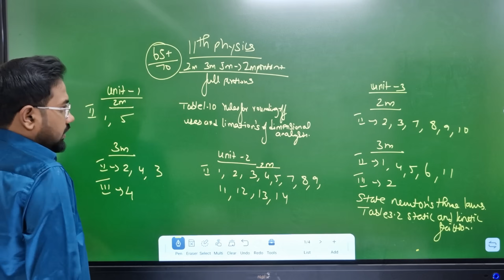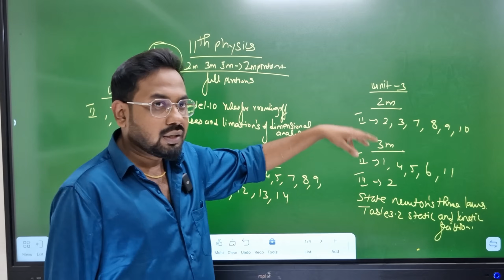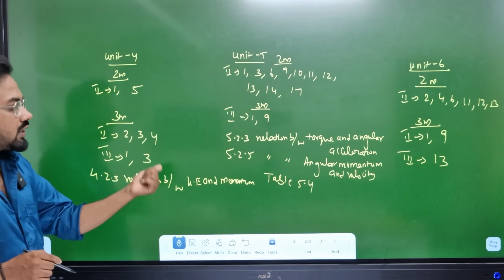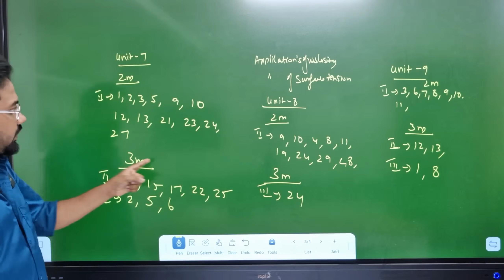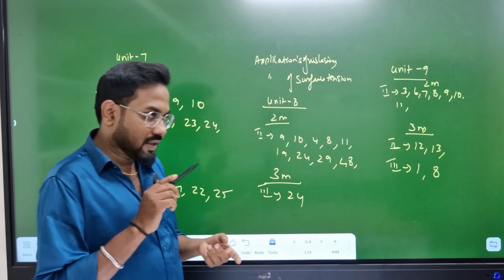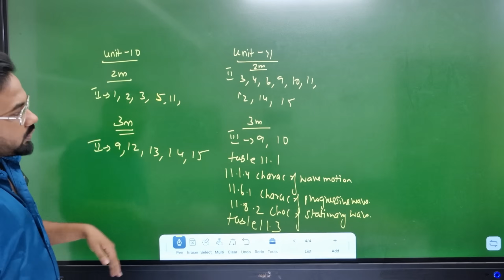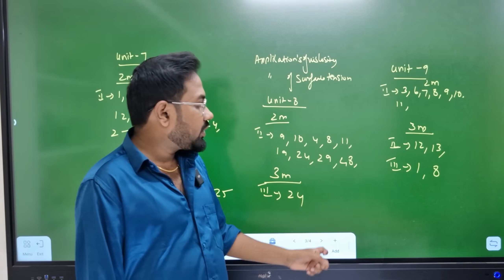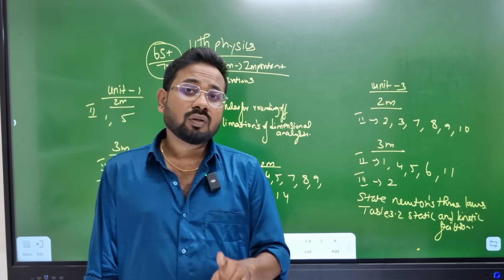11th physics |Very important 2m 3m 5m | 65+/70 | Full portions | Half yearly exam 2024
11th physics important 5marks video